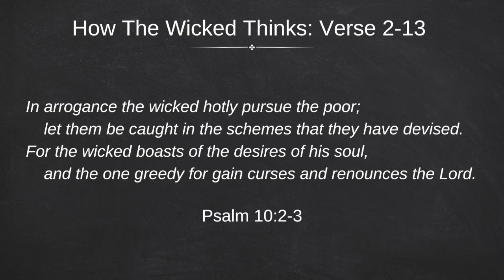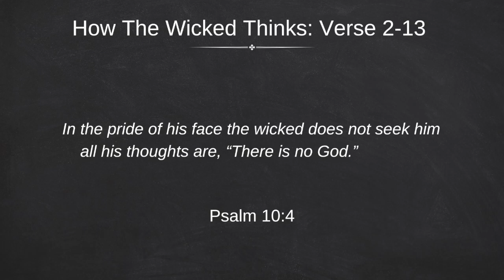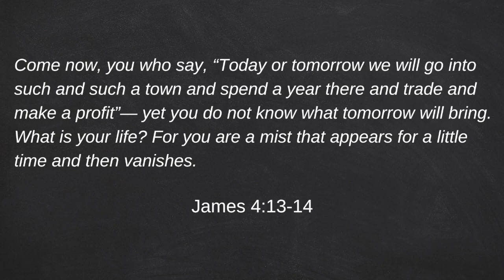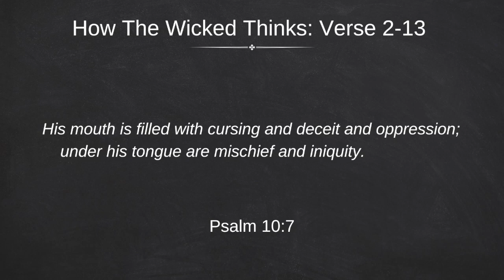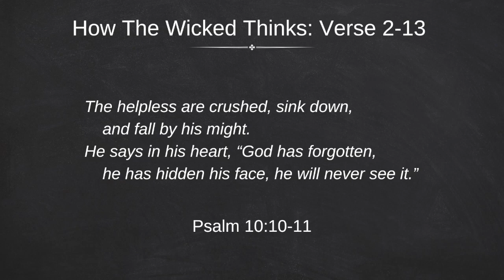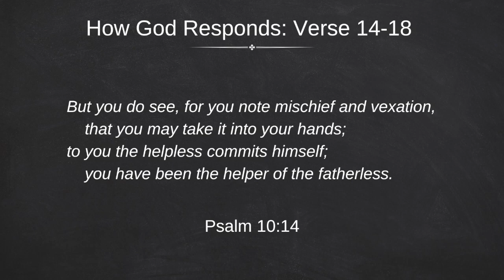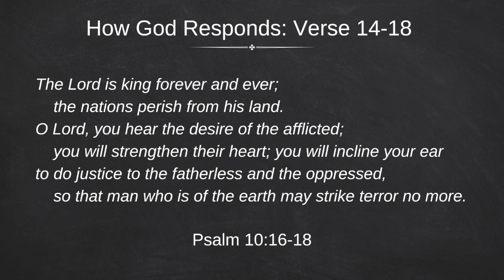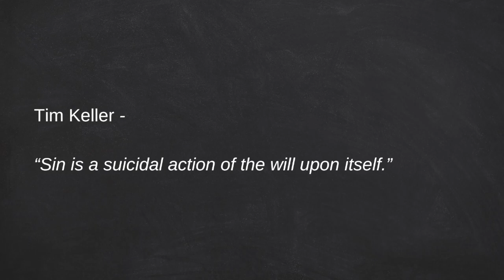Psalm 10 - How (Not) to Think Like the Wicked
Brandon discusses Psalm 10 - Why do You Hide Yourself?